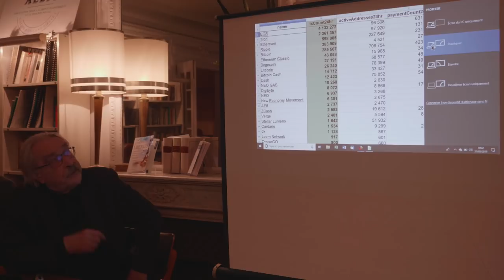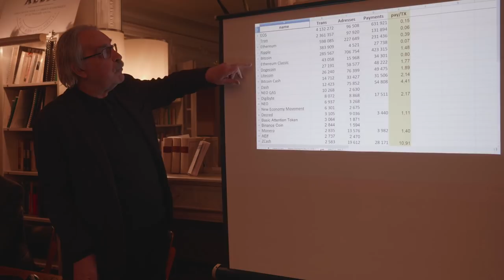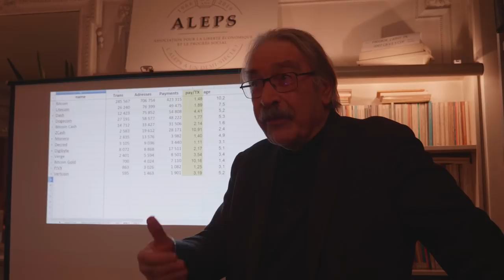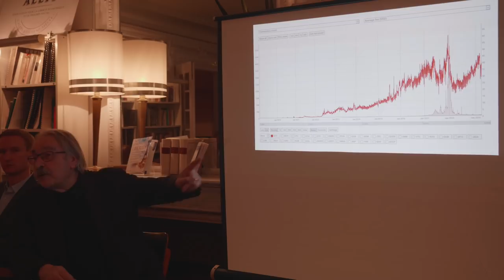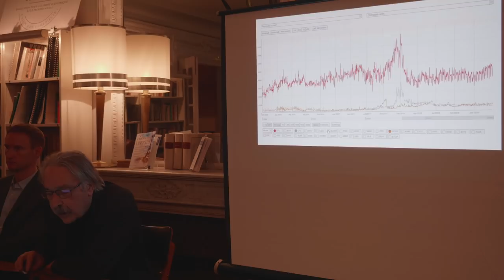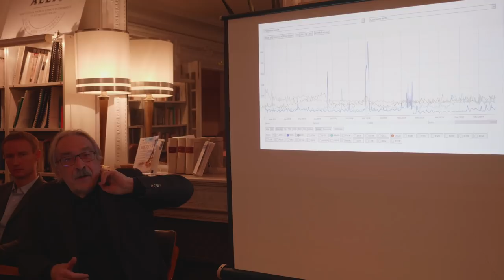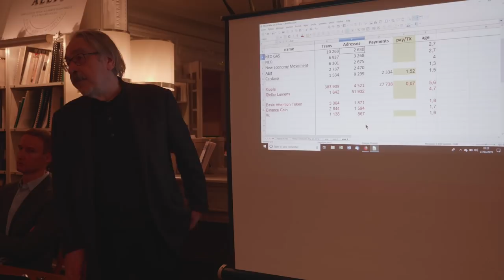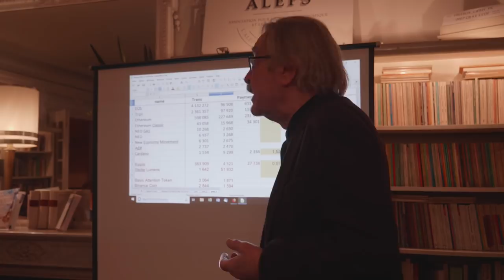Aleps - Gérard Dréan - Les cybermonnaies, l’état des lieux et leur avenir